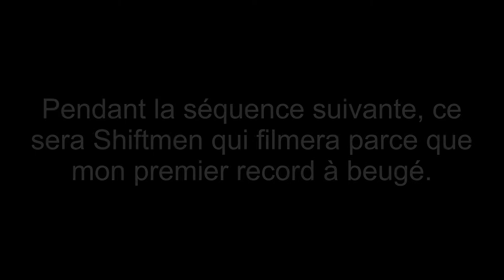LE DÉBUT D'UNE AVENTURE ÉPIQUE | Survival Stone S2 | #1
L'aventure recommence ! Cette fois-ci, nous sommes en multijoueur et deux équipes sont formées : les bleus (Shiftmen, MaloKinder et moi-même) et les rouges (Lucpahi92 et MAPAASKLA1). Cette saison promet !
Intro : COOL TNT
Outro : AxeSole